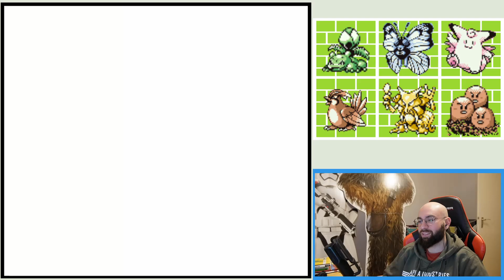Pokémon Grün (Pocket Monsters Midori) #11 – Kampf gegen Arenaleiter Major Bob [Let's Play Deutsch]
In Part 11 meines Pokémon Grün Let's Plays (Pocket Monsters Midori ポケットモンスター 緑) treten wir gegen den Arenaleiter Major Bob in Orania City an! Er ist auf Elektro-Pokémon spezialisiert und setzt sein mächtiges Raichu gegen uns ein. Kann unser Team dieser elektrisierenden Herausforderung standhalten und den nächsten Orden gewinnen? Begleitet mich in diesem spannenden Arenakampf in der originalen japanischen Edition von 1996!

▪ TITEL: Pokémon Grün (Pocket Monsters Midori ポケットモンスター 緑)
▪ ENTWICKLER: Game Freak
▪ PUBLISHER: Nintendo & The Pokémon Company
▪ SYSTEM: Game Boy
▪ GENRE: RPG
▪ JAPAN RELEASE: 27. Februar 1996